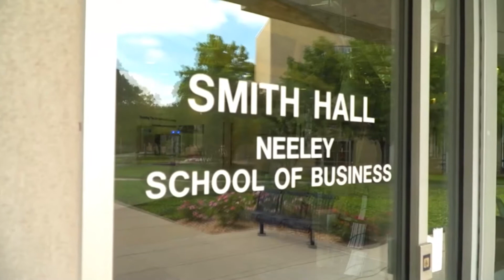Three Reasons to Register for the Personal Selling Essentials Bootcamp - Dr. Hall